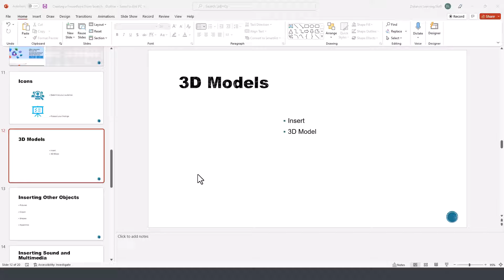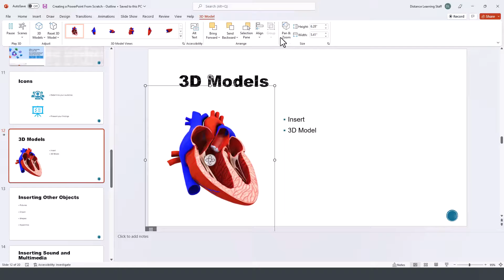3D Models in PowerPoint - How to Insert and Modify 3D Models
This PowerPoint tutorial explains the process to insert and use 3D models in PowerPoint.
The video is based on PowerPoint 2021 for Office 365 / Microsoft 365.

I will upload more videos soon on this channel.